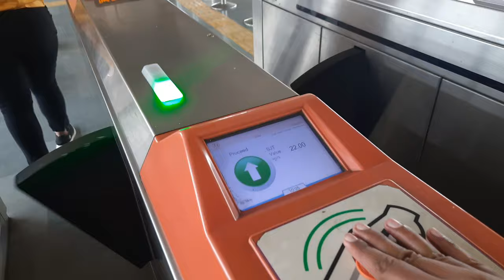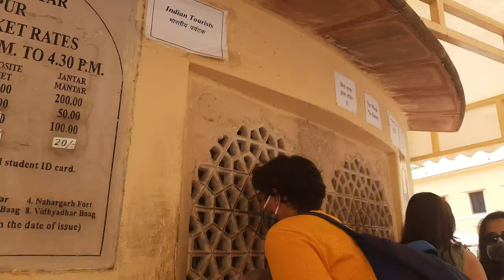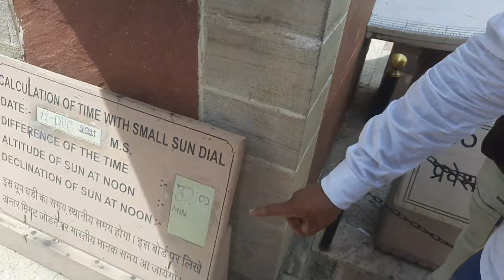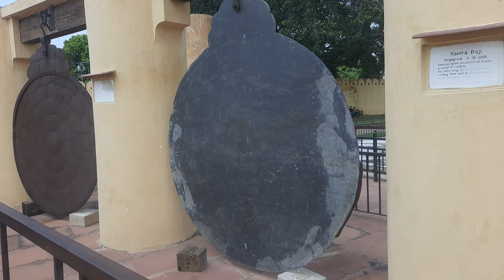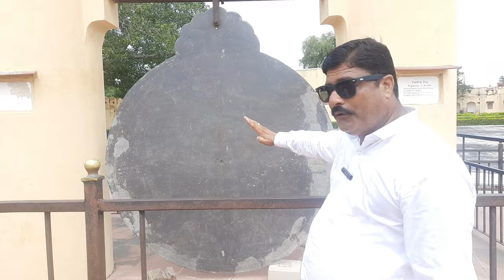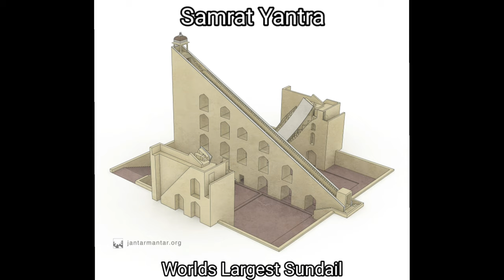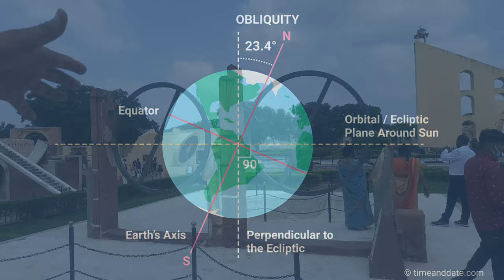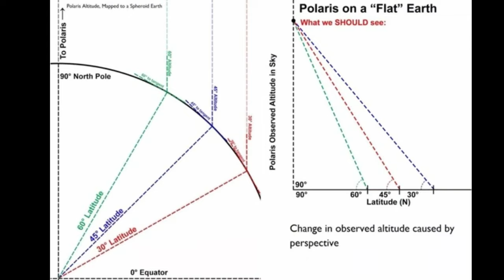World's Biggest Sundial | Jantar Mantar - JAIPUR | Full Explaination | Tanmay Waghmare | VLOG #2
Jaipur Jantar Mantar Detailed Video In Hindi By Proffesional Guide. Also Showing Worlds Biggest Clock. One Of The Best Tourist Places In Jaipur , Rajasthan